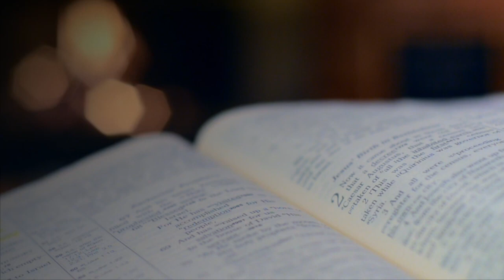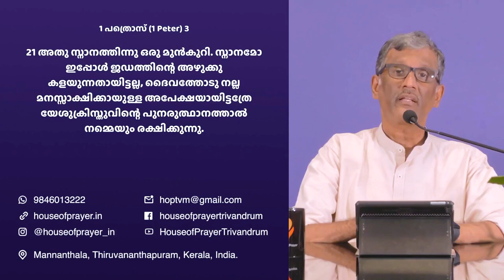രണ്ടുവിധ സ്‌നാനം || THE TWO BAPTISMS || Pastor Sam Varghese